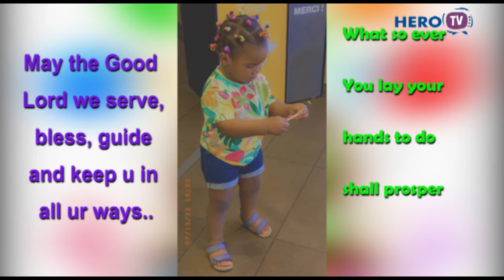Happy birthday to Michelle Otii.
Happy birthday to Michelle Onosetale Otii. birthdaycelebration birthday birthdaycake birthdaygirl @herotvnaija9951